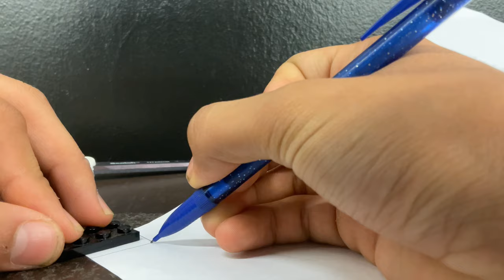LEGO Upgraded Titan Tv Man 3.0 (FULL TUTORIAL)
After 1 Year, I finally made my the full tutorial for my upgraded titan tv man.

Links and credits:
skibidi toilet original series by @DaFuqBoom
Original titan clockman/drill man by

Inspired by